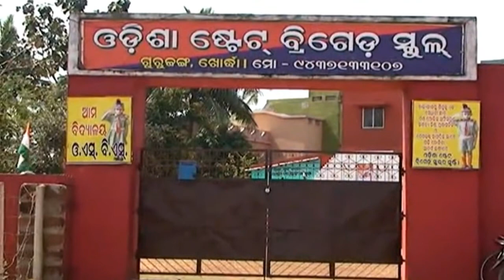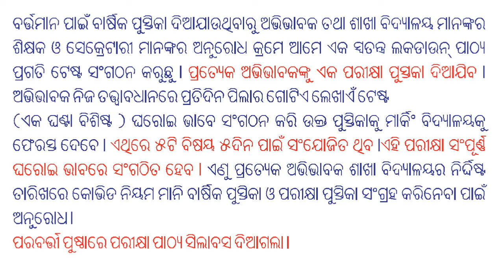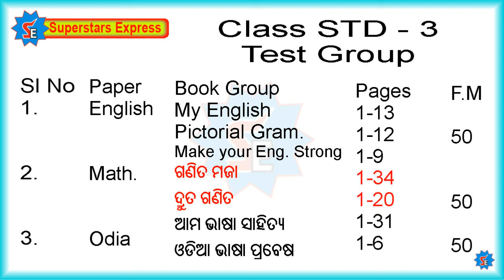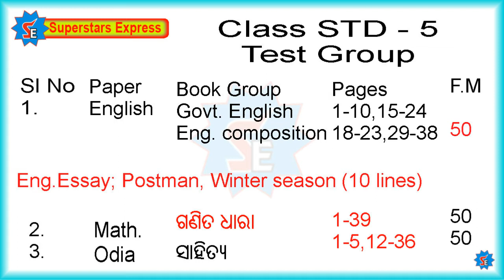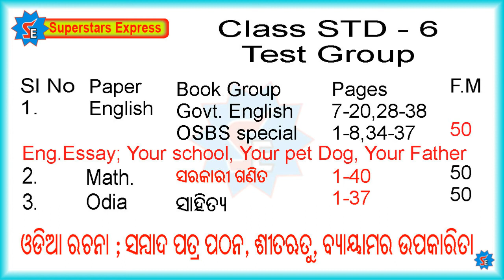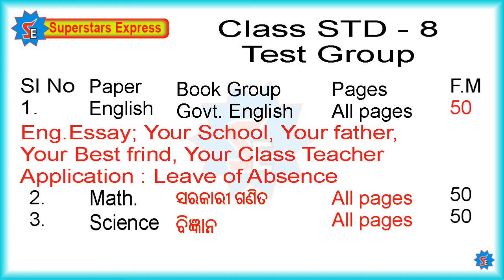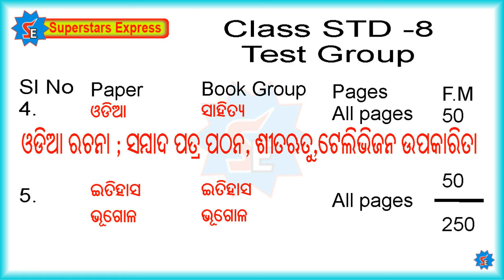Std 3 to std 8 Osbs Exam.Notice & Syllabus 2020 I Odisha state brigade school I Brigade Bhawan I